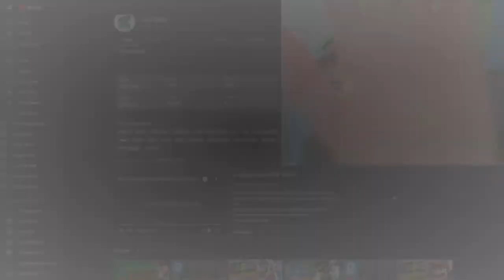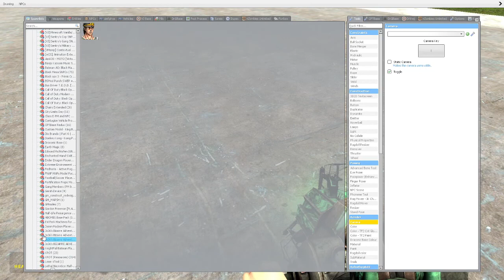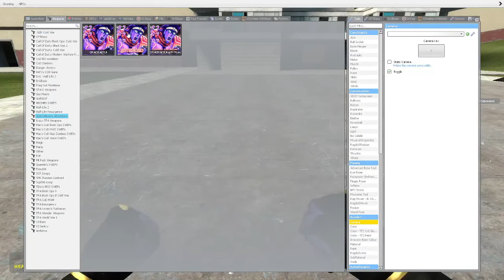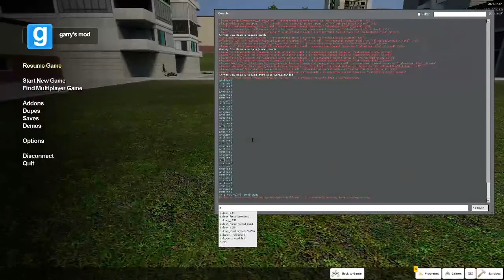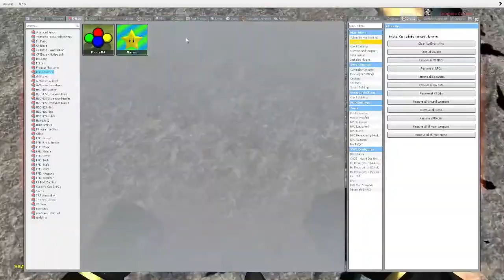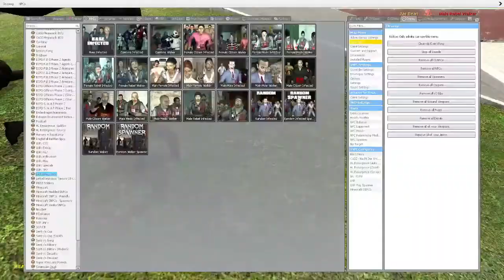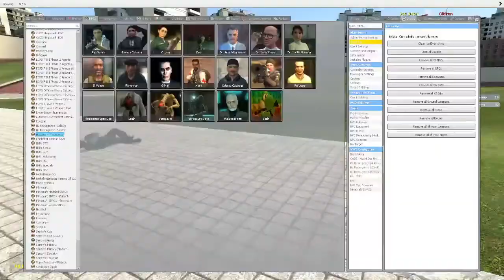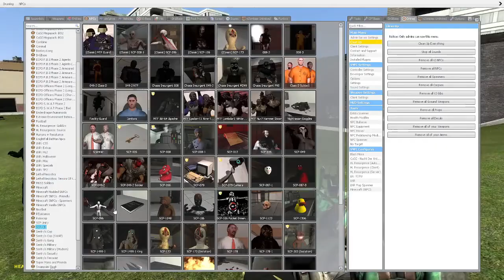Gmod JoJo's Bizarre Adventures Mod Showcase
Welcome to A NEW Garry's Mod Video Returning with a JoJo's Bizarre Adventures mod showcase last video was gstands.